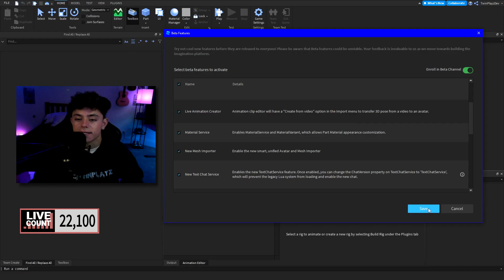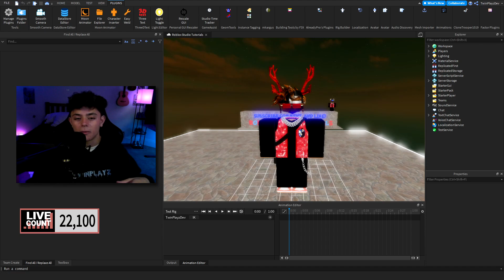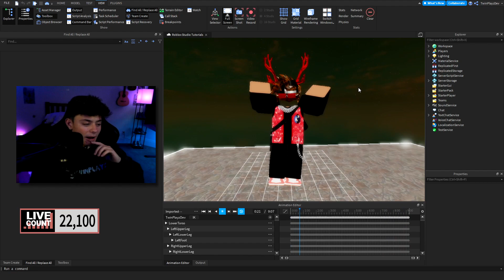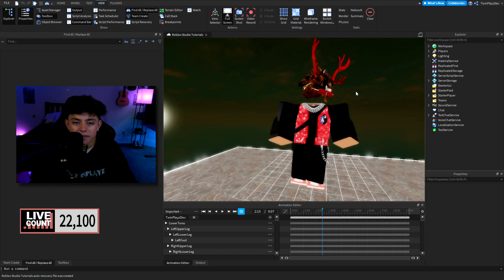How To RECORD and Make EASY Animations In ROBLOX STUDIO (Live Animation Creator)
〘Hope you enjoyed this video, I will be uploading as much as I can.〙

『LINKS』  ➜

『TIMECODES』  ➜
0:00 - Intro
1:10 - Enable Beta Program
1:41 - Animation Editor
2:35 - Importing Video
3:09 - Live Preview
4:00 - Outro